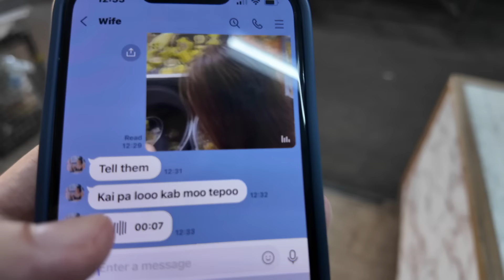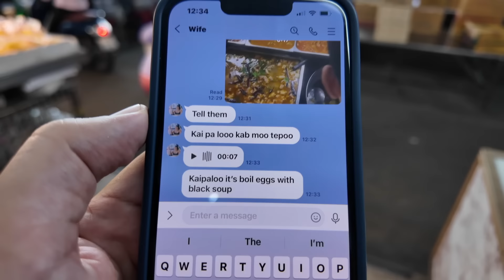Ça va être une galère !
📸 Ma caméra
🎙 Mon micro

❤️ Rejoindre l'espace membre pour bénéficier d'avantages et supporter mon travail : / @charlesinthailand

📙 Mon Ebook OFFERT ''Conseils Pour Bien Préparer Son Voyage En Thailande''